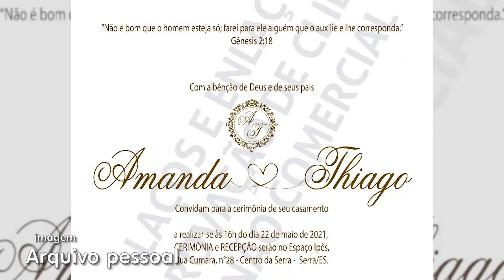Casamentos na pandemia: do adiamento à cerimônia intimista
O dia do sim, para os noivos, é a data mais importante de suas vidas. Aquela em que ficará registrado na memória como o início de uma jornada a dois, a qual exige paciência, dedicação, coragem e companheirismo.

Mas o sonho, marcado por uma emocionante cerimônia, seguida de uma grande festa, está ameaçado em decorrência da pandemia da Covid-19.

Com as medidas de restrição impostas pelo governo do Espírito Santo, a maioria dos casais precisou adiar o casamento. Seja pela proibição de eventos para evitar aglomerações e garantir a segurança dos convidados e dos profissionais do setor, ou até mesmo para celebrar o momento conforme manda a tradição.

Em contrapartida, existem aqueles que optaram por manter a festividade no modelo intimista, somente com a presença da família.

O Movimento News entrevistou as noivas Amanda Bonni e Bruna Barcellos para compartilharem as suas experiências de programar um casamento na quarentena.

Ouvimos ainda a cerimonialista Andressa Merscher, que explica como é possível organizar eventos como esse mesmo com limitações. Ela também comentou sobre a importância da manutenção dos empregos dos trabalhadores que dependem exclusivamente do serviço.